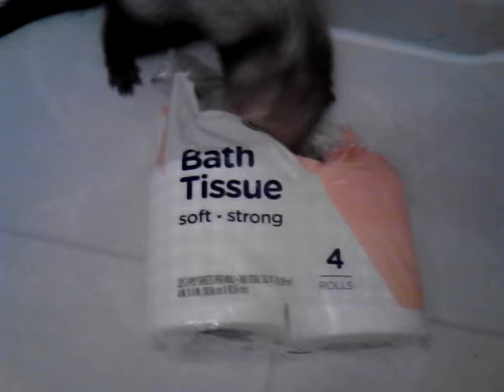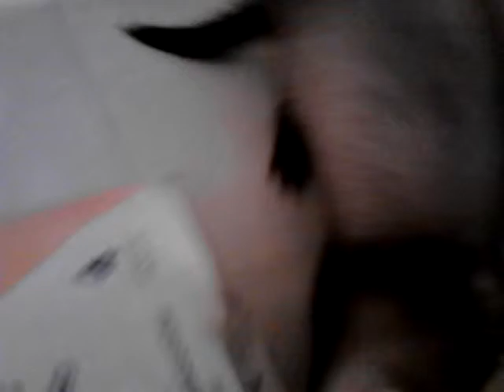Ferret finds toilet paper big fun